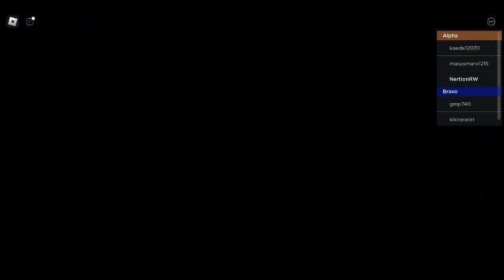Sploon #2 | Roblox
Really Hope You Enjoy and You Would Like to See More Videos Like These.

Link to the game in Roblox but it was inspired by Splatoon from Nintendo: